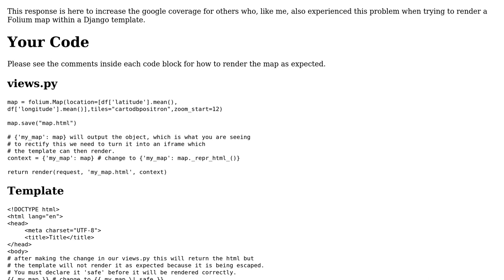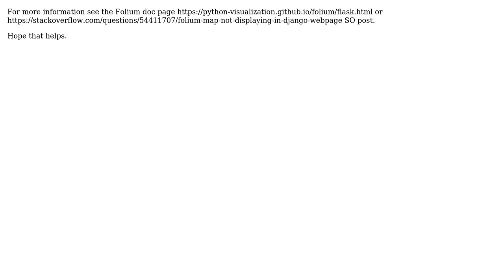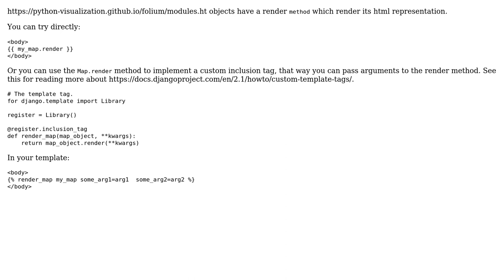Error when trying to render Folium map on Django Server (2 Solutions!!)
Error when trying to render Folium map on Django Server

With thanks & praise to God, and with thanks to the many people who have made this project possible! | Content (except music & images) licensed under CC BY-SA | Music | Images & others | With thanks to user smeekaa user Raydel Miranda user Daniel Michaels and the Stack Exchange Network Trademarks are property of their respective owners. You are responsible for your own actions.